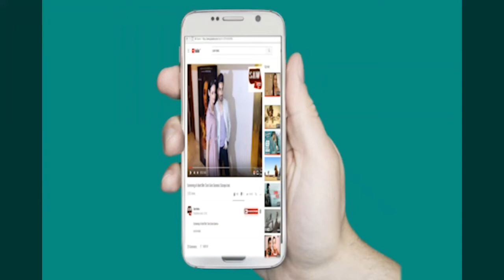Shabbir Ahluwalia, Karan Johar & Shraddha Kapoor Attend Ekta Kapoor Diwali Bash 2018